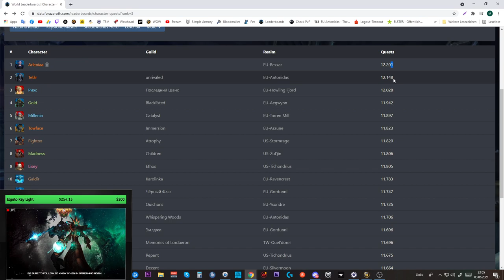Collection Update SL #10: ATT 99,12 % [Druide]